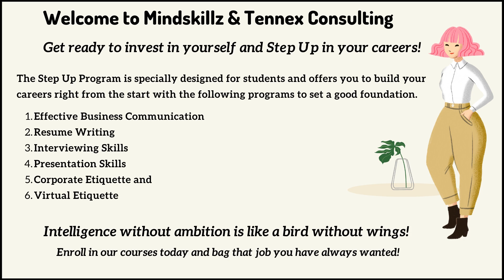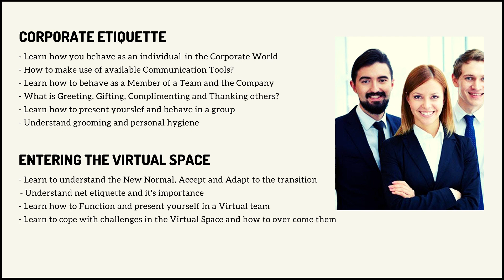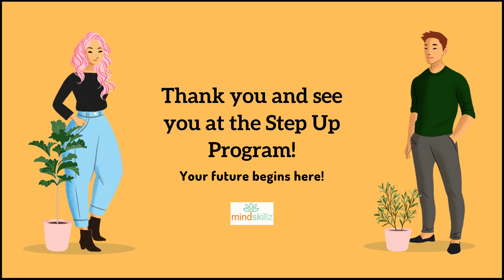STEP UP Program for Colleges - Mindskillz and Tennex Consulting